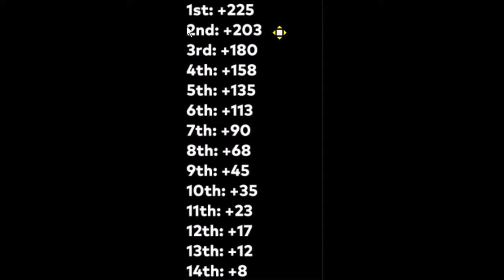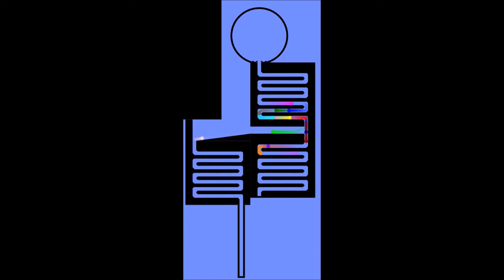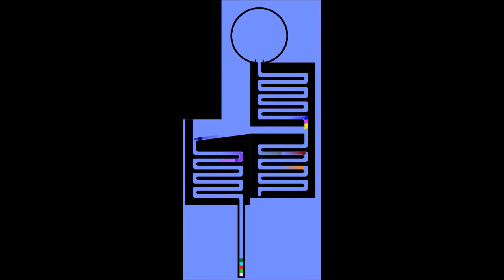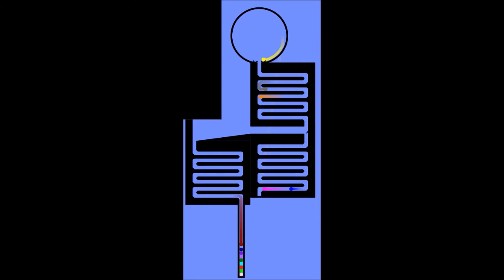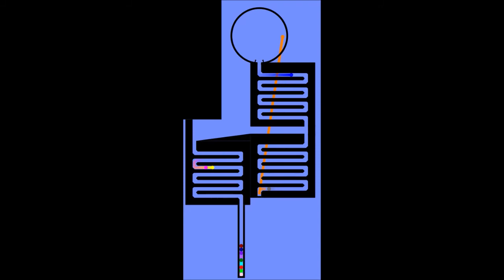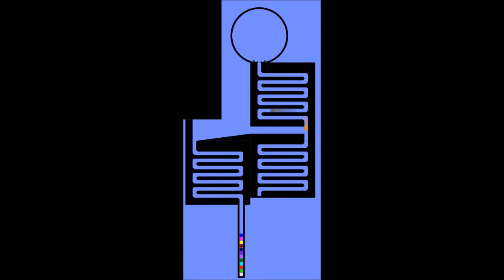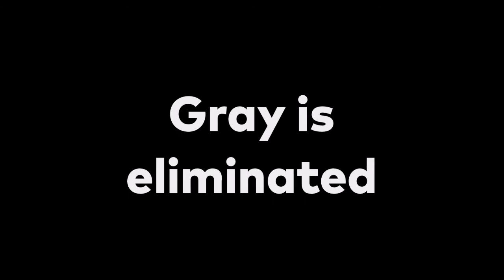Algicosathlon Day 4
Last time, Gray was eliminated.

Who will be eliminated next?

Who will win Maze?